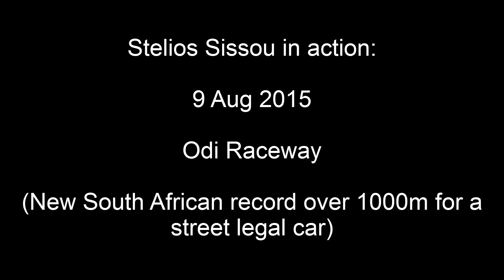Stelios Sissou in action - 9 August 2015 - Odi Raceway